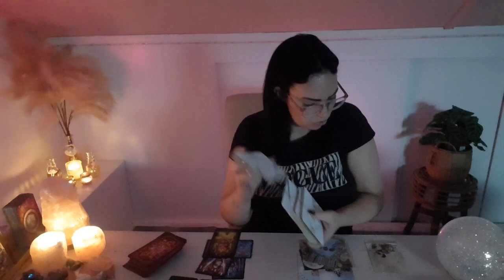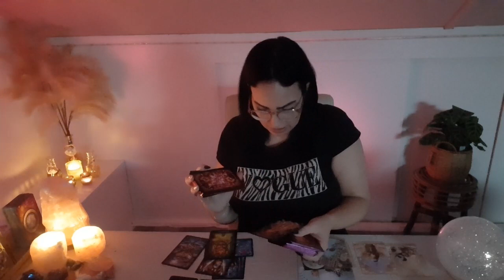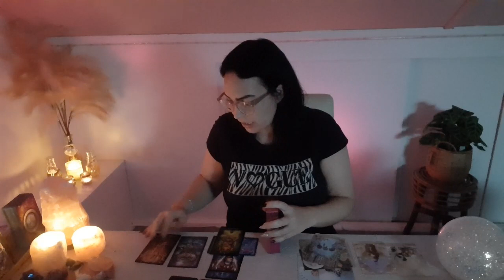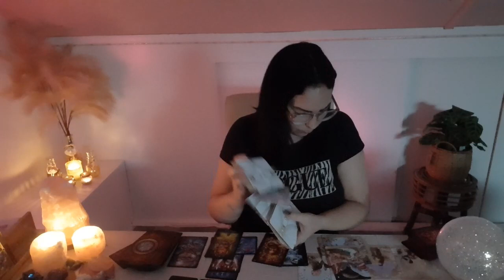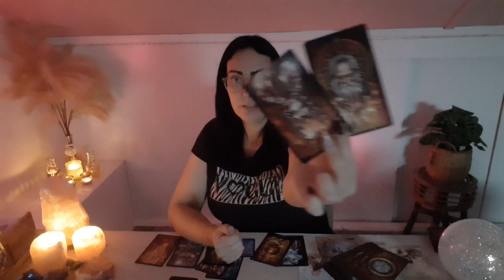Tweelingziel Twin Flame Soulmate-Je connectie verbergt zich achter een masker, maar wil jou zo graag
Lieve mensen 🌹

Voor boekingen of vragen mail dan naar💌

Liefs Angelique 💜